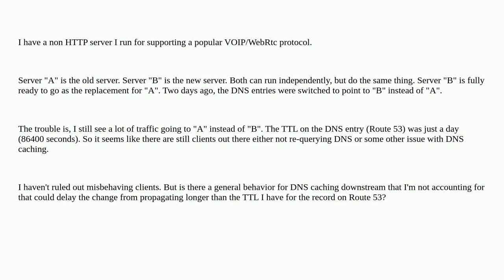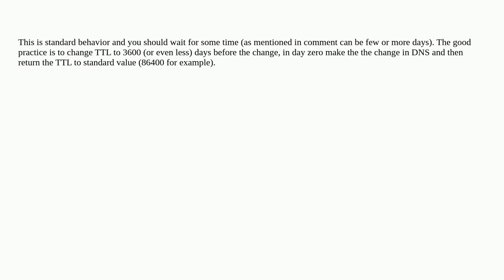DNS address switched, but clients still hitting the old server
A special thanks goes out to the awesome community

  domain-name-system amazon-route53 dns-hosting